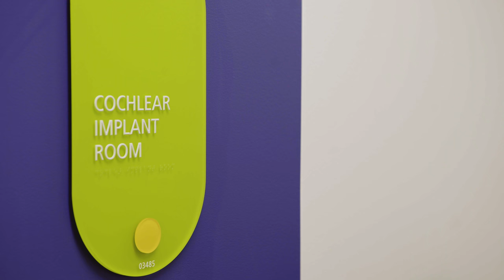The Hearing Center at UPMC Children's Hospital of Pittsburgh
Learn about the Hearing Center at UPMC Children's Hospital of Pittsburgh.